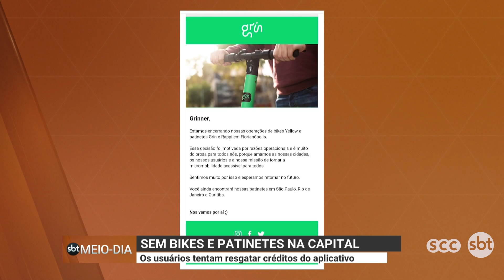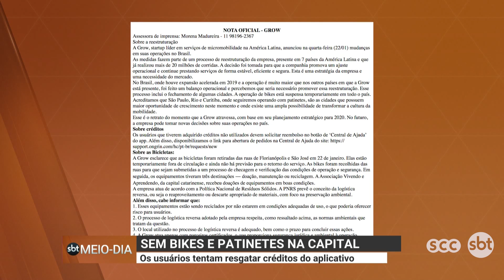Sem bikes e patinetes em Florianópolis: os usuários tentam resgatar créditos no aplicativo